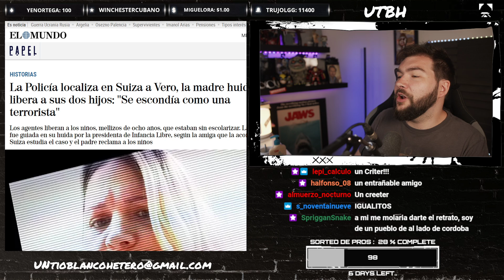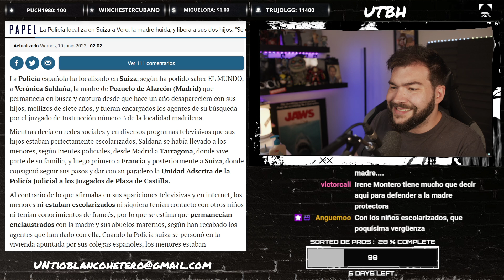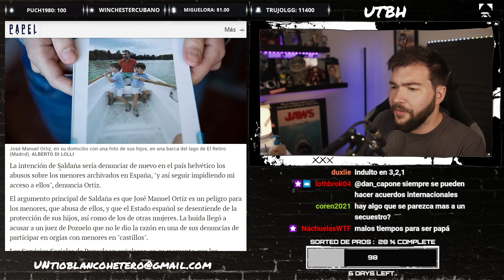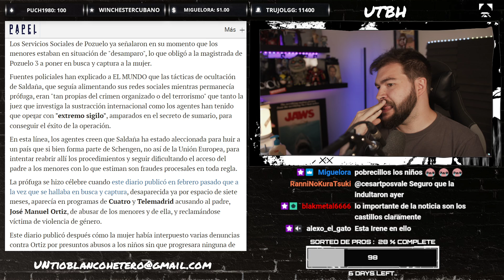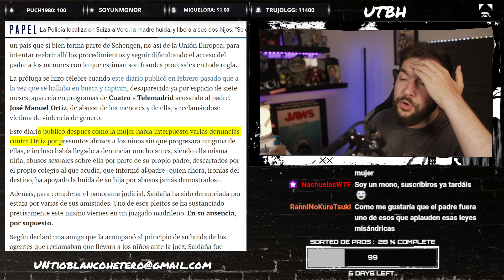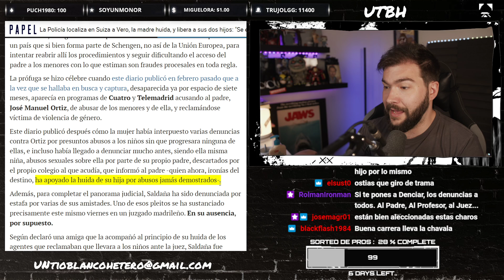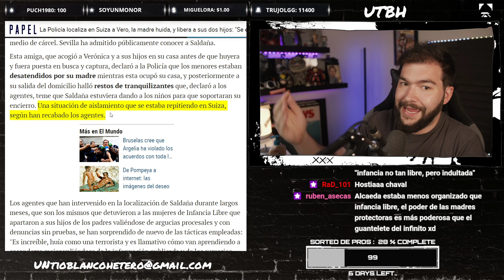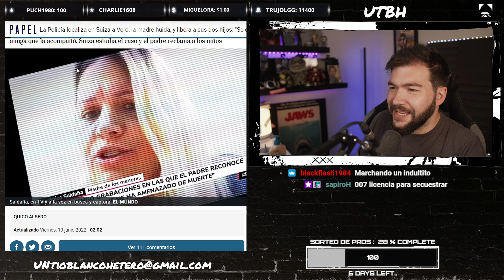NUEVA MADRE PROTECTORA | UTBED